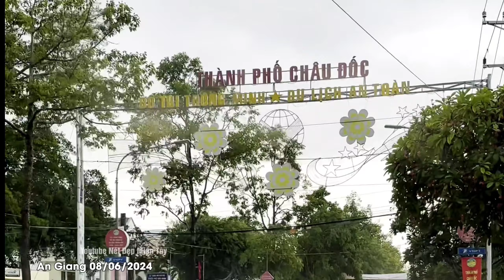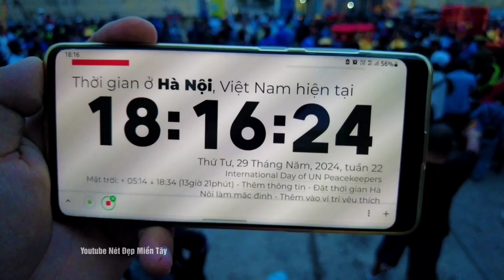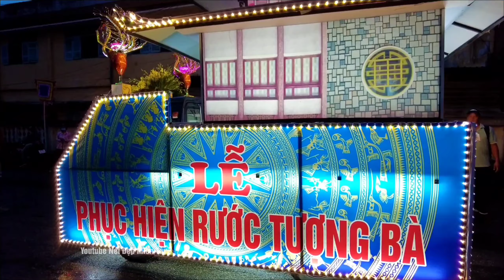An Giang Bị Đe Doạ Mới: Sập Nhà Tốc Mái Mưa Dông Cây Ngã Châu Đốc Miếu Bà Con Đường Về Chợ Châu Đốc